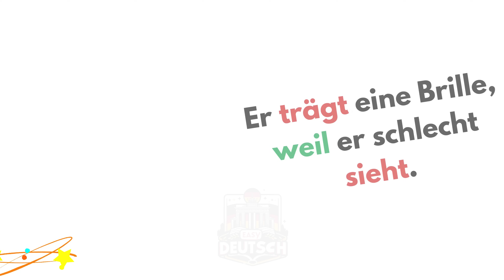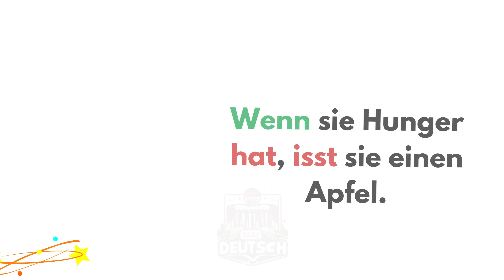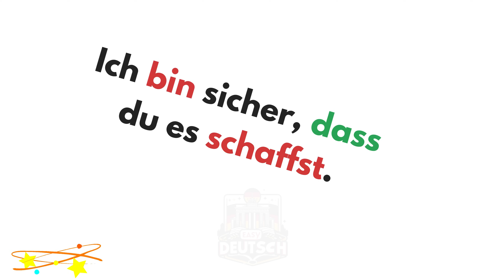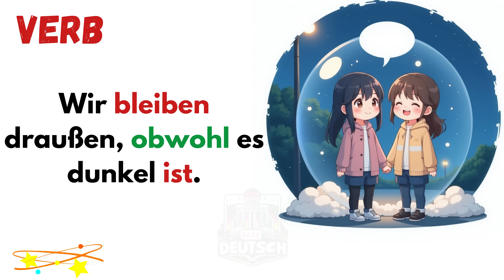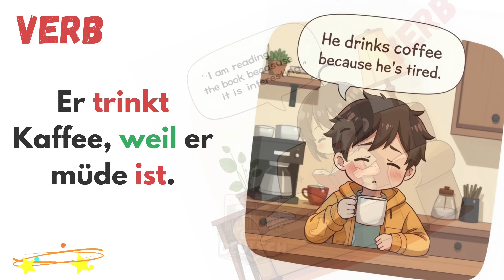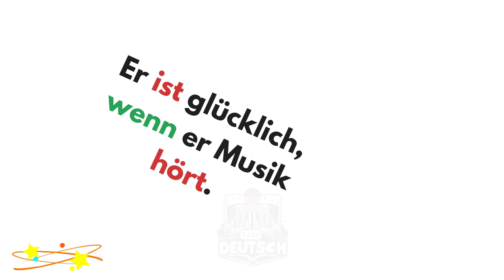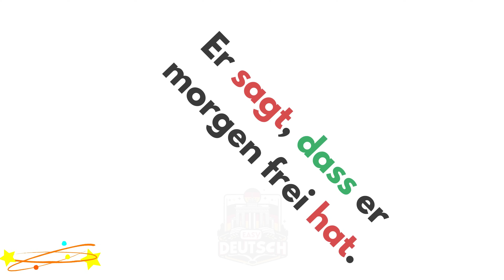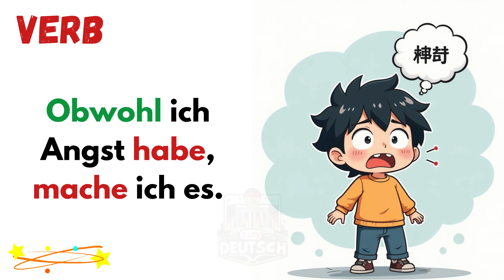Deutsch lernen: 60 wichtige Sätze mit weil, wenn, obwohl, dass (A2-B1)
Willkommen zu unserem Deutschlern-Video für die Niveaus A2 und B1! In diesem Video präsentieren wir dir 60 wichtige Sätze mit den Konjunktionen weil, wenn, obwohl und dass. Diese Sätze helfen dir, deine Kenntnisse in der deutschen Grammatik zu vertiefen und deinen Wortschatz zu erweitern. Ob du für eine Prüfung lernst oder einfach nur dein Deutsch verbessern möchtest – dieses Video ist genau das Richtige für dich!

Was du in diesem Video lernst:

Die richtige Verwendung der Konjunktionen weil, wenn, obwohl und dass.
Anwendung dieser Konjunktionen in alltäglichen Sätzen.
Verbesserung deiner Hör- und Sprechfähigkeiten im Deutschen.

Deutsch lernen
Konjunktionen
weil
wenn
obwohl
dass
Niveaus A2-B1
Deutsche Grammatik
Beispielsätze
Sprachkurs
Deutsch als Fremdsprache
Grammatikübungen
Deutschunterricht
Sprachlernen
Deutsch für Anfänger
Mittleres Niveau